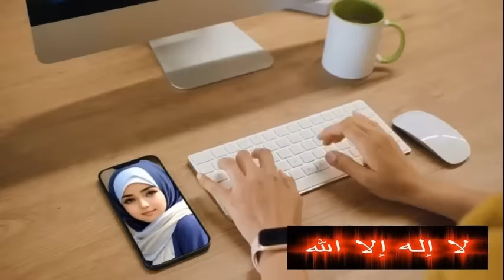NASIB PENDETA YG MEMBONGKAR LEMBAGA ALKITAB INDONESIA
- calon calon mualaf itu pendeta pendeta yg menentang sinodenya, semoga diberi jalan untuk masuk islam, oten bakal kejang kejang kalau pendeta ini menjadi mualaf